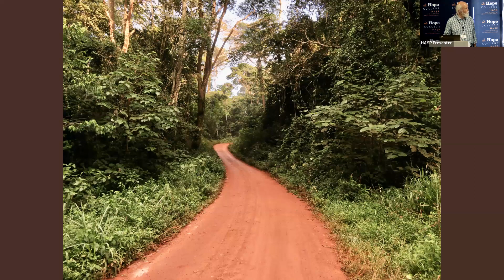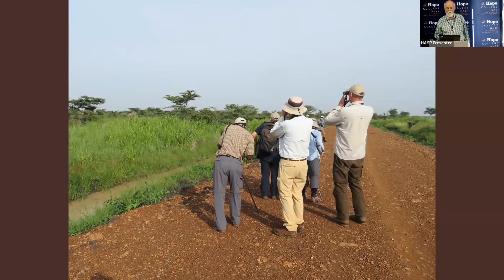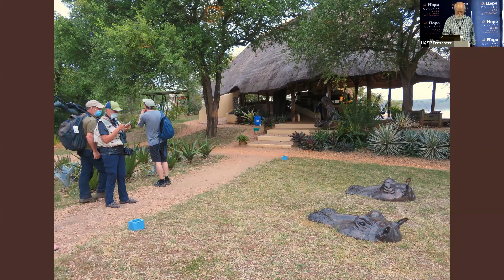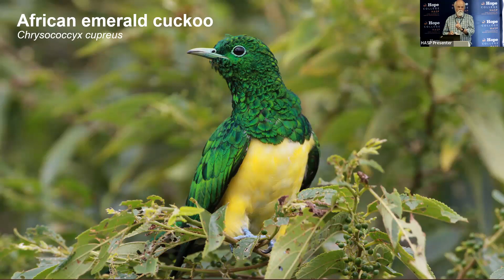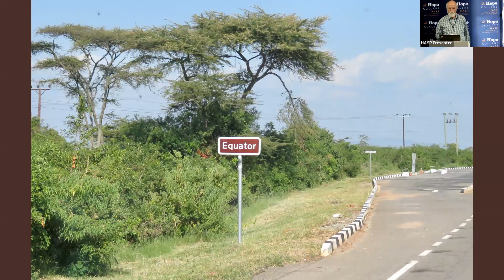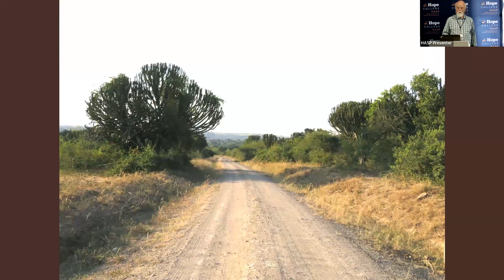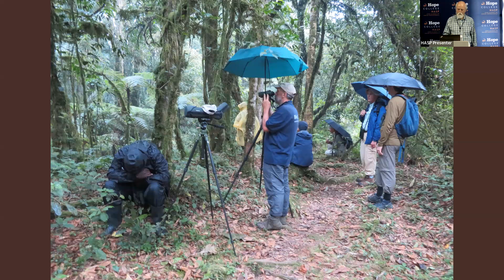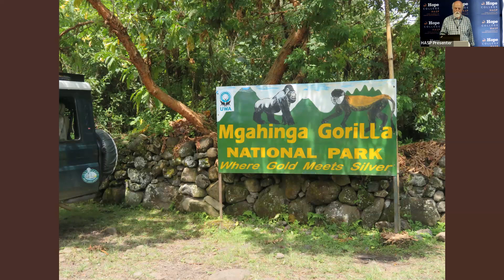Birding in Uganda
Presented by Steven Hamberg

Uganda, in eastern Africa, is a land of forests, mountains, lakes, rivers, and swamps. The source
of the Nile River is located at Lake Victoria, Uganda's largest body of water and the world’s
largest tropical lake. Birdlife there is diverse and includes the shoebill, a very prehistoric-looking
bird. Sharing his photos and stories, Steve Hamberg will take us on a tour that focuses on
Uganda’s fascinating assortment of avian species and notes many other interesting sights along
the way.